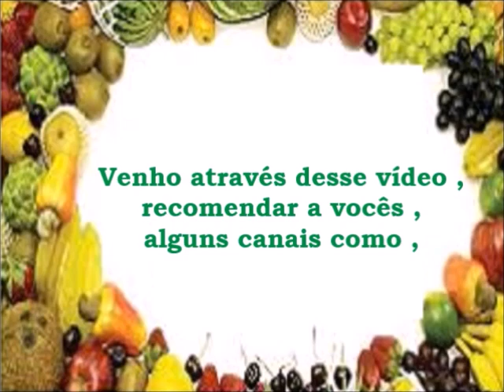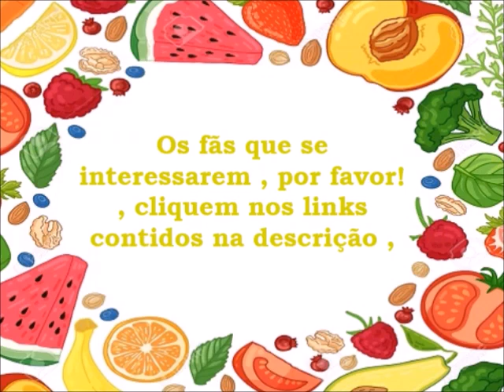Canal - Tapas da TV - Jean Jones - Divulgação de Canais - Parte 18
Vídeo especial para divulgar alguns canais que eu recomendo.

Imagens de cartões de frutas foram retiradas da internet.

Links de canais divulgados